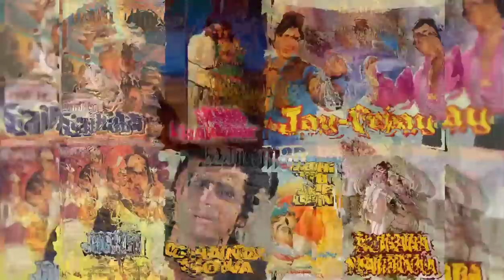Satte Pe Satta Actor Kanwarjit Paintal With His Daughter, Wife, and Son | Brother,Parents, Biography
Bollywood Comedian / Actor Kanwarjit Paintal With His Daughter, Wife, and Son

Bollywood Actor Kanwarjit Paintal Family